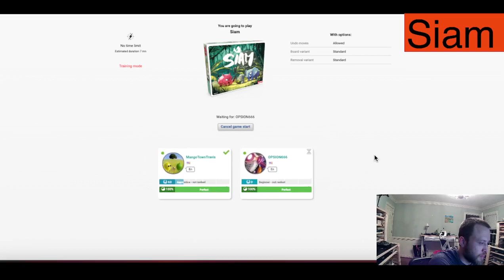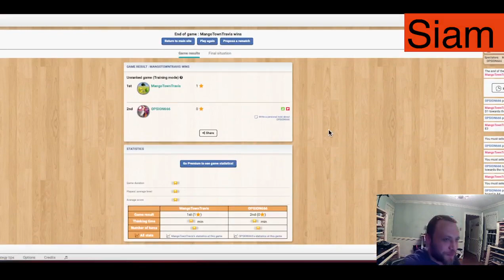Siam - Ep. 5 - Board Games Ep. 1189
Siam is a game designed by Didier Dhorbait and published by Ferti Games.

Siam Episode 5
0:00 Intro
Siam Game
0:28 Siam Game 8
7:57 Siam Game 9
13:33 Outro

We are in the realm of Siam, which once upon a time was heaven on earth, a vast country where elephants and rhinoceros had been living in peace for centuries. Then the earth started to shake and Siam was reduced to three regions surrounded by gigantic mountains. Since then, elephants and rhinoceros have not had enough space to live, and now in Siam these two incredibly strong species shall struggle mercilessly to rule over two territories.

To win Siam, be the first player to push a rock off of the board. Either animal can push a rock, but if you want to push an animal facing you, you have to be superior in numbers, e.g., you will need two animals to push one or three to push two.

Our user names are:

MangoTownTravis
OPSION